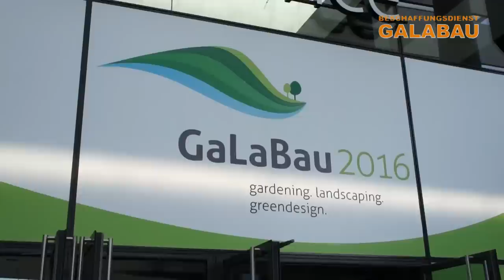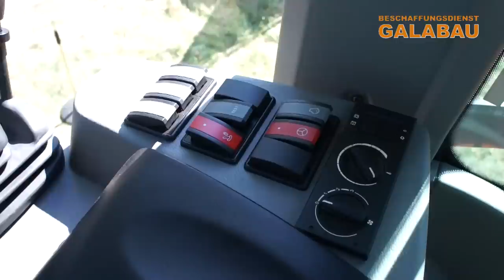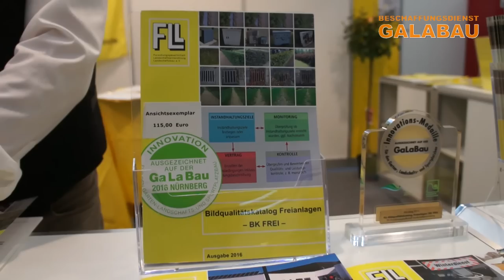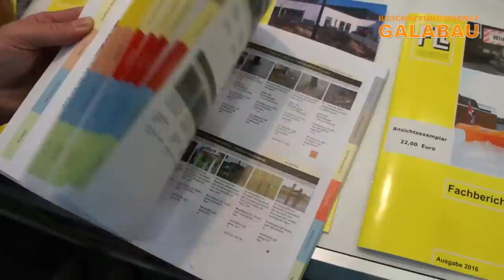GaLaBau 2016 - Gewinner der Innovationsmedaille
Mit der Galabau-Innovationsmedaille prämiert der BGL die erfolgreiche Entwicklung neuer und fortschrittlicher Lösungen bei Produkten oder Verfahren für den Bau und die Pflege landschaftsgärtnerischer Anlagen. Für die Auswahl der Gewinner zeichnete sich die GaLaBau-Bewertungskommission verantwortlich, die sich aus Vertretern des BGL, der Fachhochschulen, der Berufsgenossenschaft, der Landschaftsarchitekten und Unternehmen des Garten-, Landschafts- und Sportplatzbaues zusammensetzte.